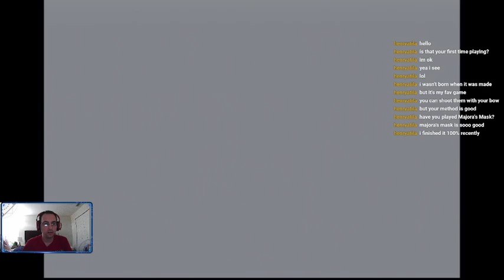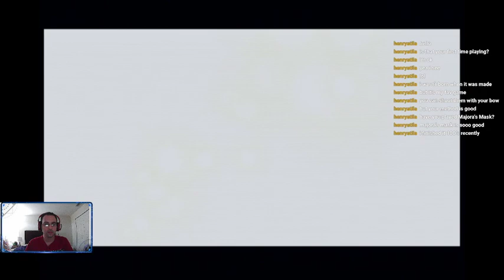Legend of Zelda OOT on Nintendo Wii! Part 5